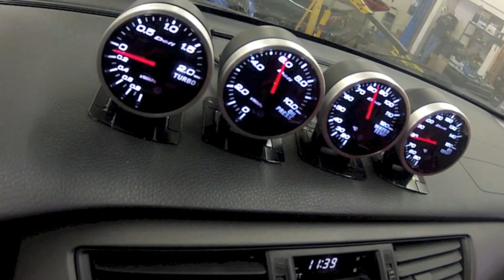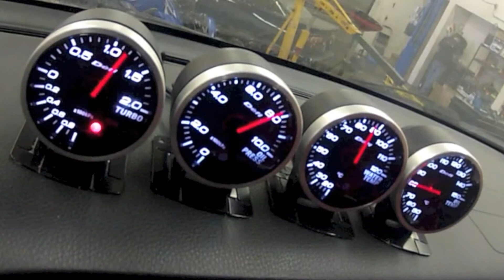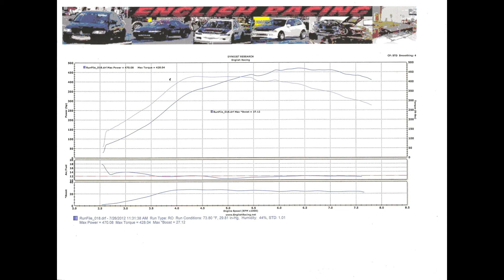Road Race Evo 470hp/428tq - English Racing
Road Race Evo 470hp/428tq

Mod List:
English Racing 9:1 Compression 2.4 LongRod
GSC S1 Cams
FP Green
JDL Auto Design o2 Dump
ETS Front mount Intercooler
AEM EMS Tune